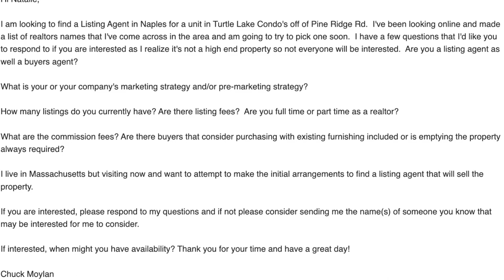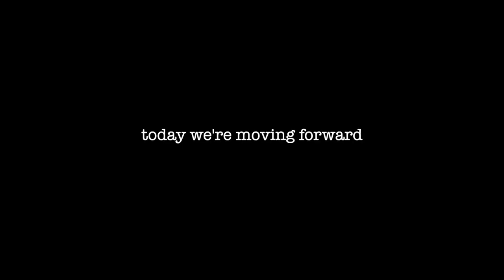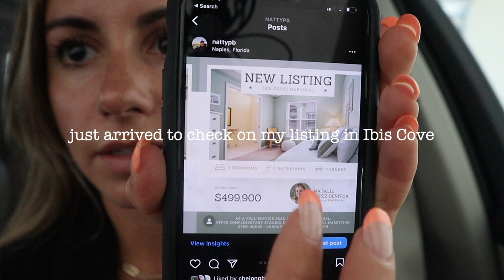day in the life of a real estate agent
Recorded July of 2022 -- we're putting the work in!

Day in the life of a real estate agent... Naples, FL : Marzucco Real Estate